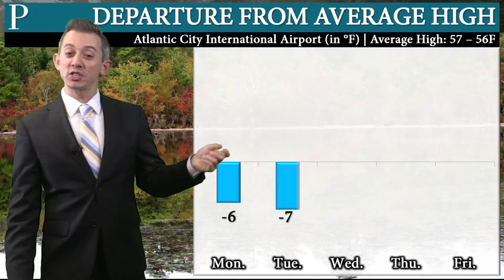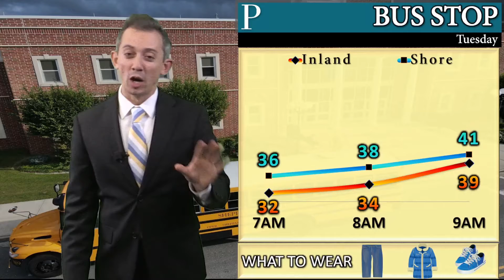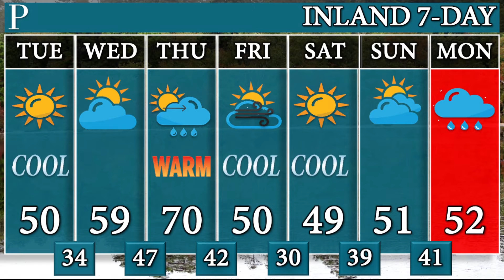A rollercoaster ride of temperatures, your Tuesday forecast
Weather whiplash will be on the way this week. Tuesday continues to feel like winter. A warmup comes Wednesday and Thursday, while Friday drops back down. Meteorologist Joe Martucci takes your through the twists and turns.